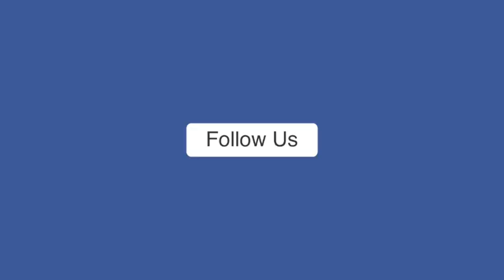काशी विश्वनाथ कॉरिडोर के एक साल पूरा, इस मौके पर देखें वीडियो।Kashi Vishwanath mandir।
Varanasi: श्रीकाशी विश्वनाथ धाम ने अपने पहले ही साल में चढ़ावे के सभी रिकॉर्ड को तोड़ दिया है। मंगलवार 13 दिसंबर को श्रीकाशी विश्वनाथ धाम के लोकर्पण की पहली वर्षगांठ है। मंदिर प्रशासन की ओर से इस दौरान विभिन्न रंगारंग कार्यक्रम आयोजित किये जा रहे हैं।

Srikashi Vishwanath Dham has broken all records of offerings in its very first year. Tuesday 13 December is the first anniversary of the inauguration of Shrikashi Vishwanath Dham. Various colorful programs are being organized by the temple administration during this period.